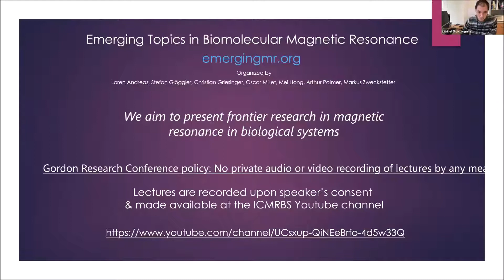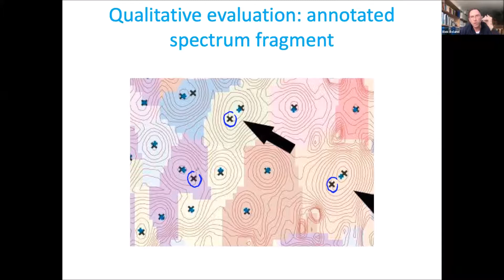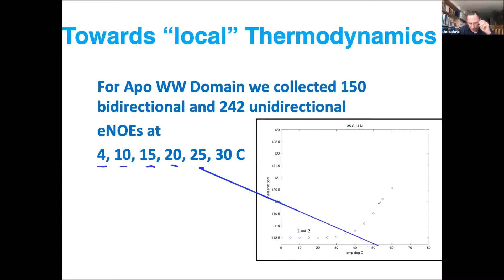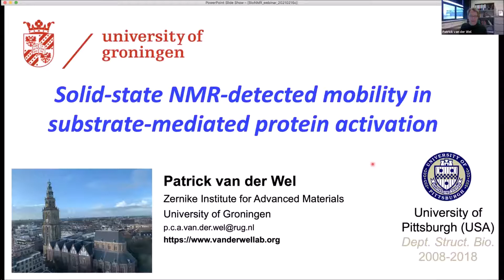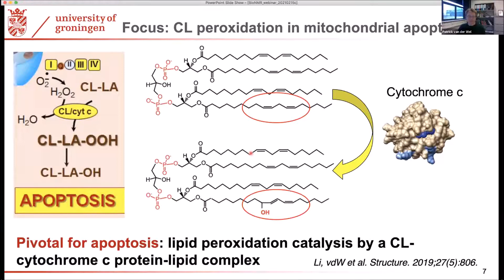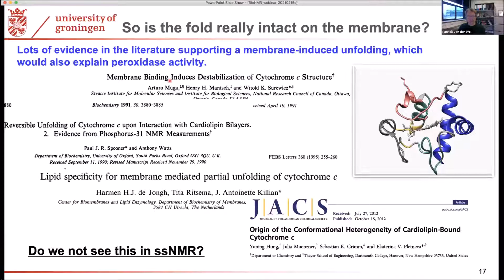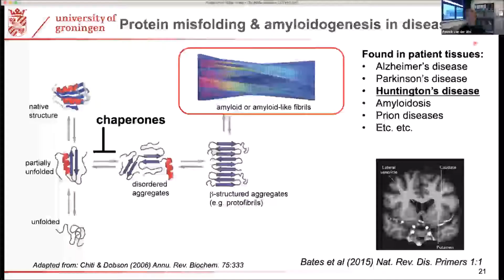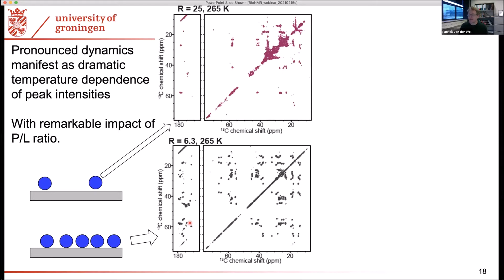2021-02-18 Emerging MR Webinar: Roland Riek, Patrick van der Wel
Speaker 1 - Roland Riek 0:00
Speaker 2 - Patrick van der Wel 31:33